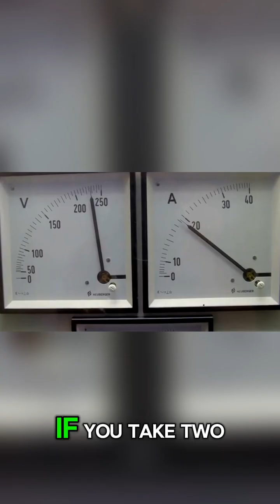Proof That Black Holes Bend Time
Black holes are not just mysterious cosmic giants—they actually bend time itself. Einstein’s theory of relativity shows how extreme gravity slows time near a black hole’s event horizon. From gravitational time dilation to mind-bending observations, discover the real proof that black holes warp both space and time. Watch as science reveals how these incredible phenomena reshape reality itself!